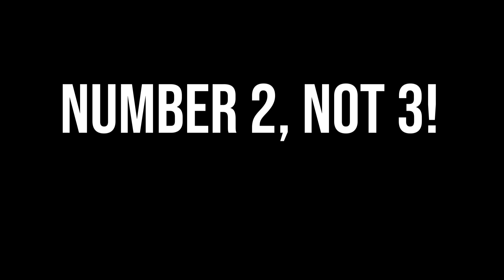Which Sci-Fi Faction has the BEST ARMY? | WH40k, StarCraft, Halo, Star Wars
We look at Warhammer 40k, StarCraft, Halo and Star Wars lore on today's episode of Sci-Fi Factions Compared.

The UNSC Navy, including the Spartan and ODST branch. The Imperium of Man's Astra Militarum Imperial Guard. The Terran Dominion's Marine Army. The Galactic Republic's Clone Army. Which one of these ground forces is the best designed and why? All of that and more on today's episode of Sci-Fi Factions Compared.

Star Wars Legends Lore, Warhammer Lore, Starcraft and Halo Lore, this video has it all!